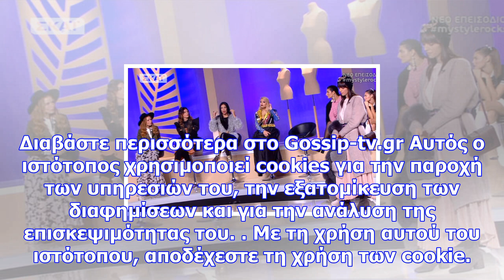My style rocks: η σκληρή κριτική στη ραμόνα, τα μούτρα και η αντίδραση της λεοντίτση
Newsbomb.gr Ραμόνα-Λεοντίτση ενώνουν τις δυνάμεις τους και «τα χώνουν» στους κριτές... Μπορεί η Ραμό...